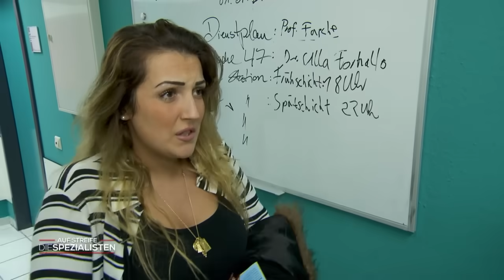Boxer außer Gefecht: Schmerz, Anabolika und eine überraschende Wahrheit | Die Spezialisten | SAT.1